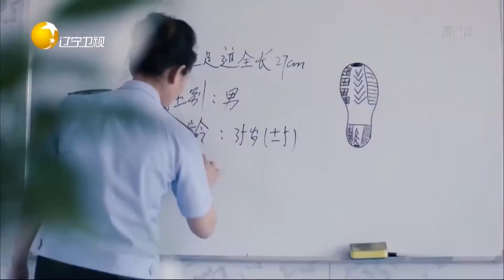被称为女版福尔摩斯，仅凭足迹侦就能破重案丨有请主角儿